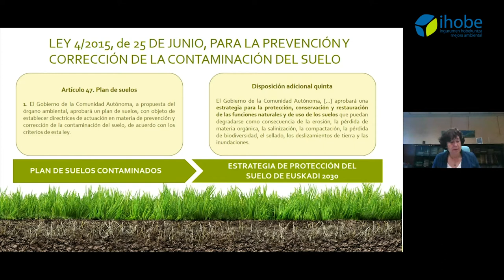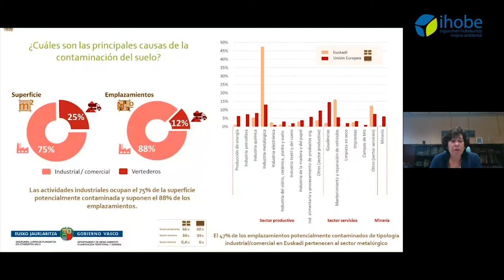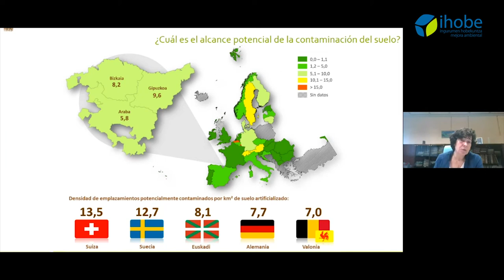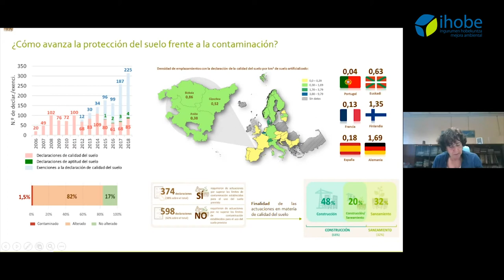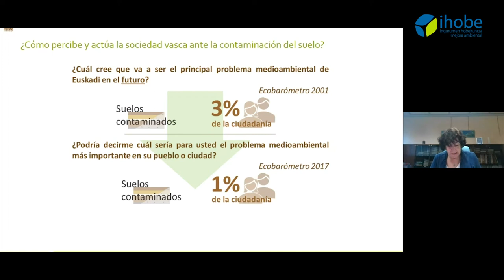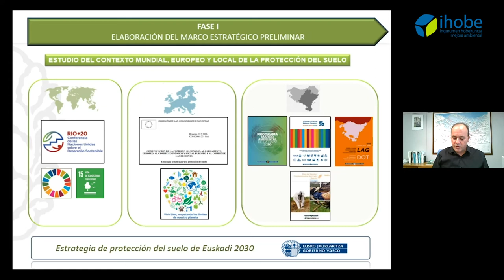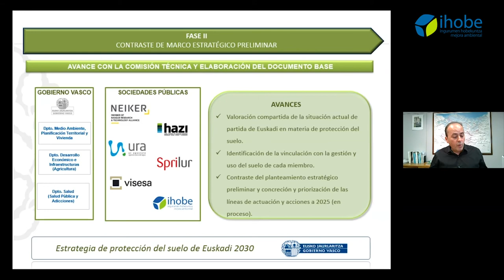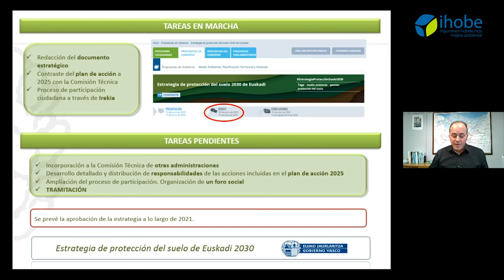Seminario web. El uso del suelo ante la emergencia climática y la transición ecológica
El suelo es uno de los recursos naturales más importante del planeta. Constituye una fuente de servicios indispensables para el ser humano y los ecosistemas a la vez que juega un papel clave en la regulación de los procesos climáticos globales y en la protección de las aguas.

En este encuentro se ofrece una visión global del presente y futuro de las políticas de protección del suelo en la CAPV. Durante el mismo, se da a conocer el Perfil Ambiental del Suelo 2020 y el proceso previsto de elaboración de la Estrategia de Protección del Suelo de Euskadi 2030.